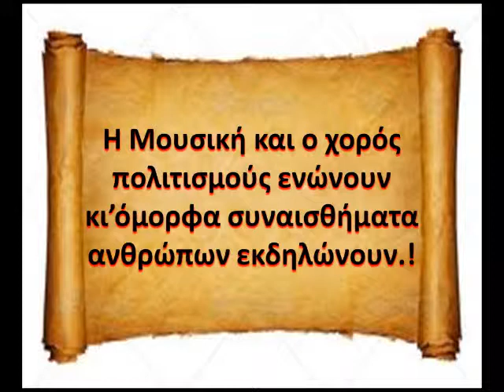"Andalucia Creta" at Mochos, Crete, August 2012....[ 4 ]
Συναπάντημα Πολιτισμών. Ανδαλουσίας - Κρήτης στον Μοχό
Η αναζήτηση μουσικών που ανήκουν γεωγραφικά σε μια κουλτούρα που έχει τις ρίζες της στην ευρύτερη περιοχή της Μεσογείου ξεκινά με μια προσπάθεια προσέγγισης δύο μουσικών χώρων όπως το Flamenco και το παραδοσιακό μουσικό - στιχουργικό ιδίωμα της Κρήτης.
Δύο μουσικές παραδόσεις άρρηκτα συνδεδεμένες με το χορό αλλά και με την αυτοσχεδιαστική διάθεση του μουσικού, παραδίδουν στον ακροατή μια νέα, φρέσκια ματιά, με τις αισθήσεις να κινούνται πολύ συχνά ακόμη και στα όρια της υπερβολής, που έχουν άλλωστε οι λαϊκές μουσικές παραδόσεις σε όλο τον πλανήτη.
Στην παράσταση συμμετέχουν:
Ζαχαρίας Σπυριδάκης: Λύρα, τραγούδι
Δημήτρης Κουκουλιτάκης: Flamenco κιθάρα
Γιάννης Παπατζανής: Κρουστά, τραγούδι
Miguel Angeriz (Picuo): Flamenco τραγούδι
Francisco Mesa (Nano): Flamenco χορός
Συμμετέχει στον Κρητικό χορό η χορευτική ομάδα του Γιώργου Μαρκαντών